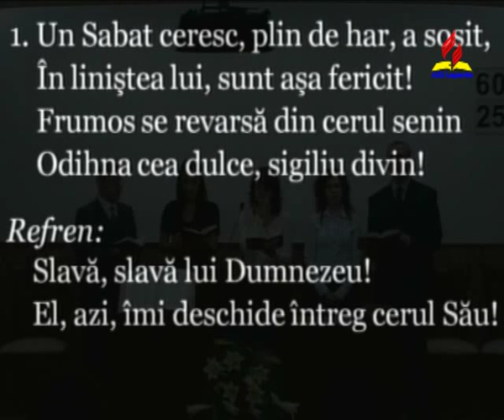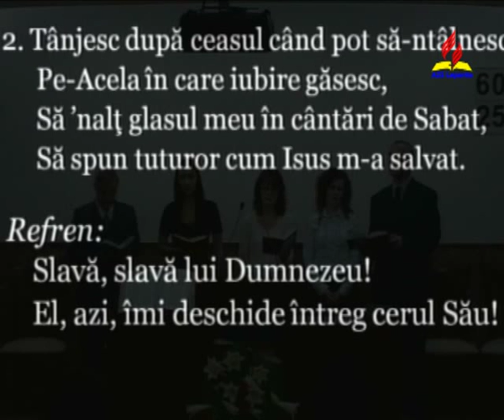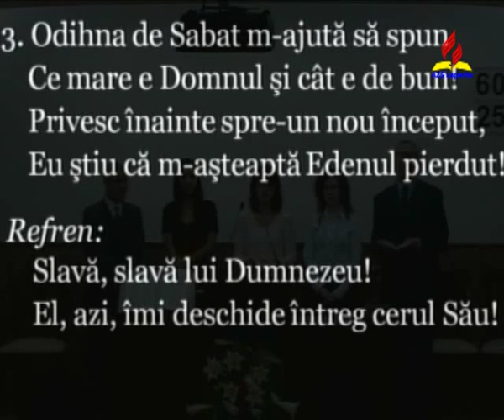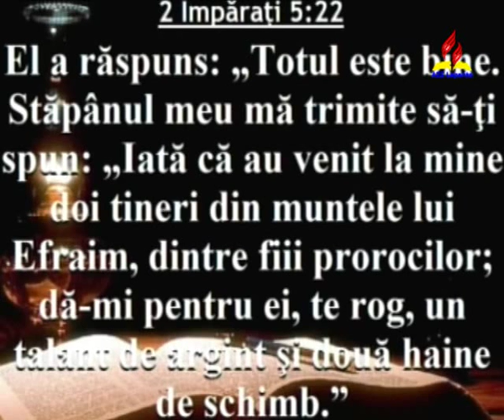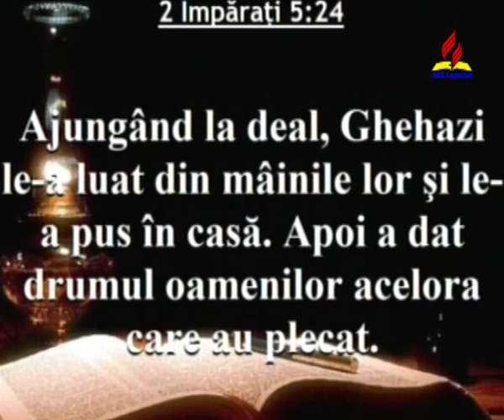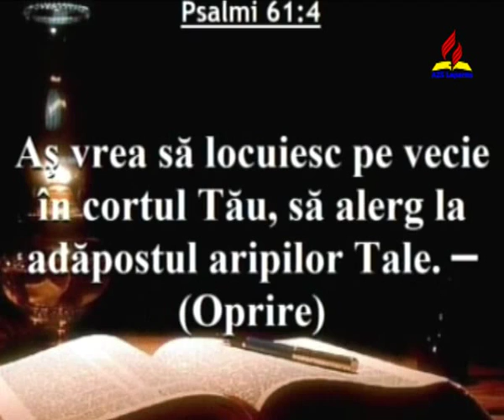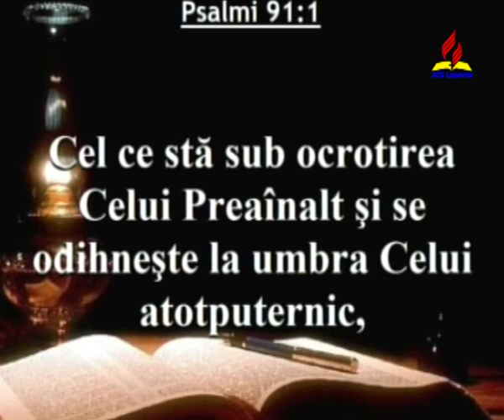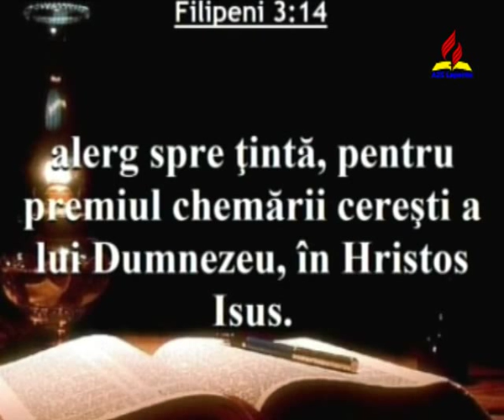Viorel Romaș - Ora de rugăciune.mp4